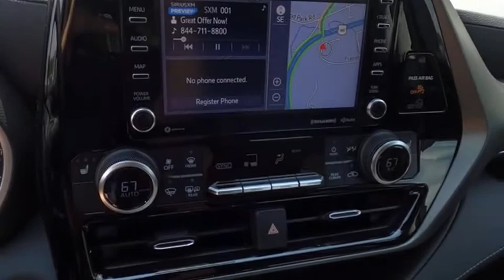2021 Toyota Highlander Princeton WV T-211681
2021 Toyota Highlander XLE

Ramey Motors
127 Frazier Dr

2021 Toyota Highlander XLE 8-Speed Automatic 3.5L V6 DOHC AWD.  Recent Arrival! 20/27 City/Highway MPG Price includes: $750 - TMS Customer Cash - CAT. Exp. 08/02/2021